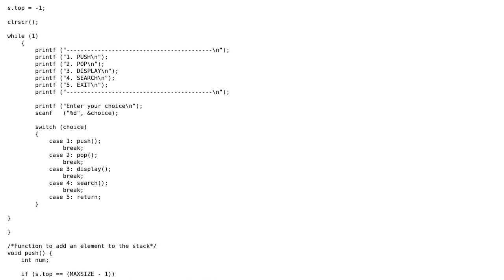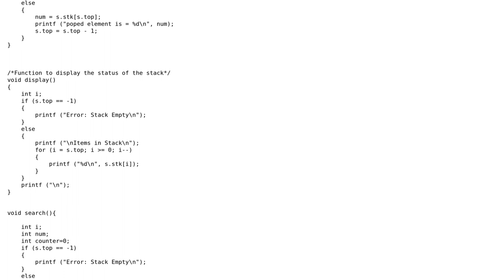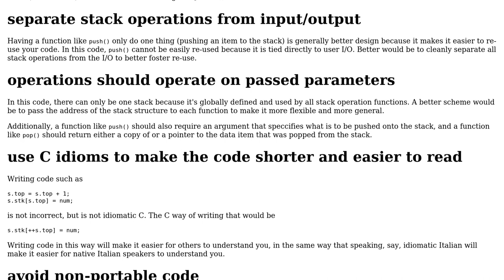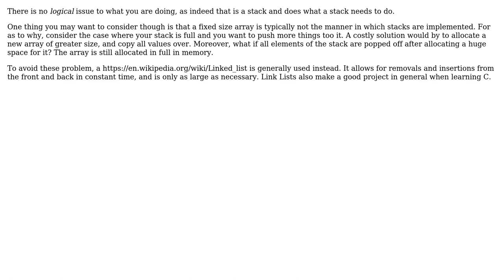Code Review: Stack implementation using an array (3 Solutions!!)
Code Review: Stack implementation using an array

With thanks & praise to God, and with thanks to the many people who have made this project possible! | Content (except music & images) licensed under CC BY-SA | Music | Images & others | With thanks to user rolfl user Juser1167589 user Jamal user Edward user Brian Gordon user Ace and the Stack Exchange Network Trademarks are property of their respective owners. You are responsible for your own actions.